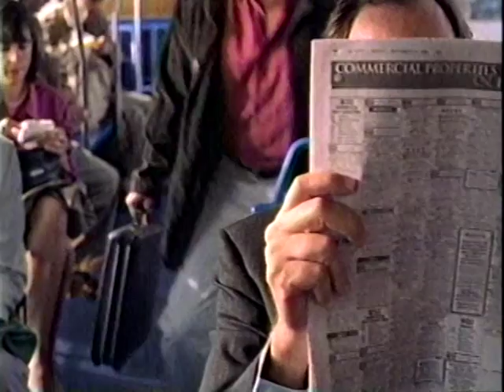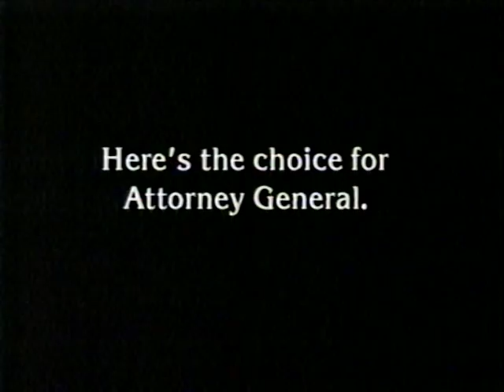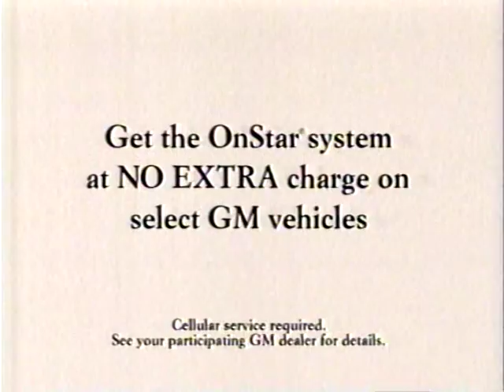1998 Rutgers vs. Pitt Football 1Q & 2Q